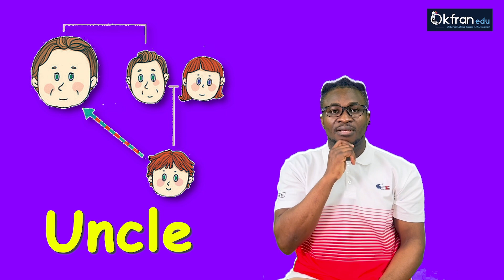Uncle Turtle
Using body language to tell a story. The story is focused on 3 letters of the alphabets (T-U-V). The vocabularies are turtle, tree, tiger, uncle, umbrella, up, van, violet and visit.